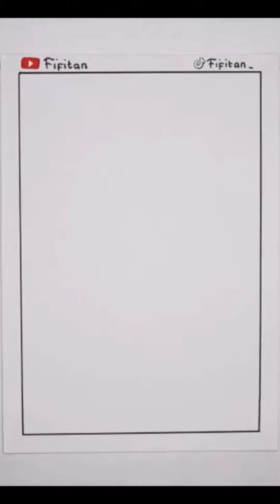MENGGAMBAR PEMANDANGAN AIR TERJUN DENGAN PENSIL WARNA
- PENSIL WARNA GREEBEL 36 CLASSIC